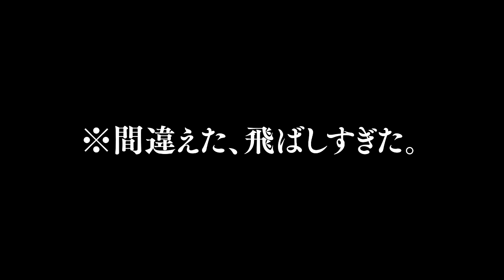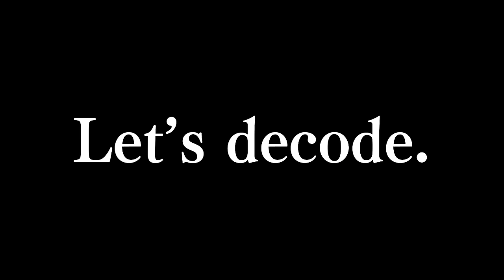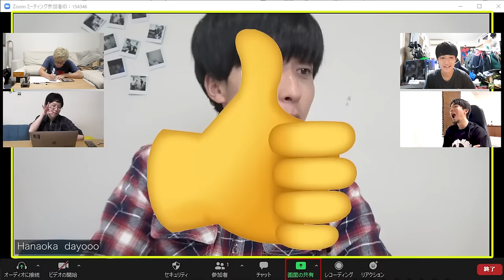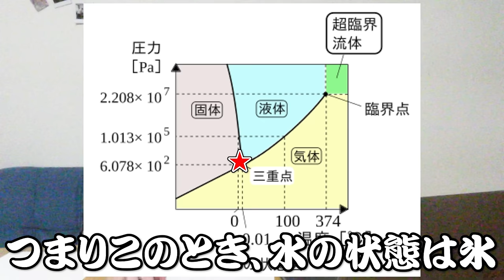【勉強の絆】理系なら数学的に暗号化された場所でも解読して全員集合できるよなぁあ！！？？？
集合あるある
大事な用事より遊びの時の方が遅刻者いないがち。

編集：マコ